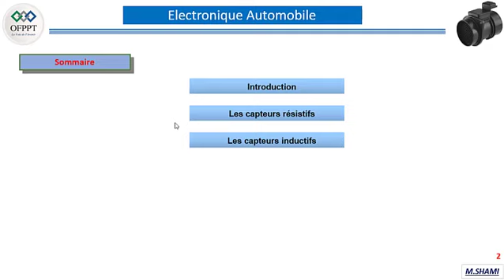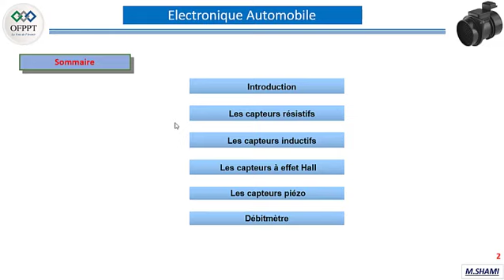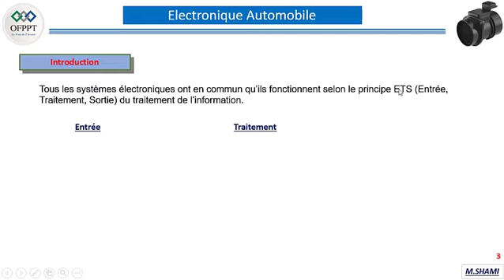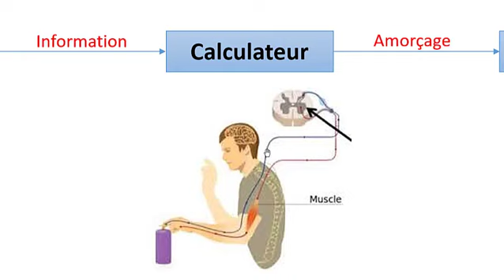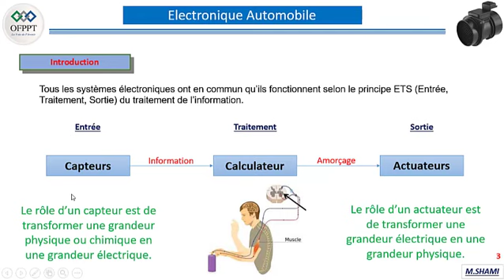diagnostic automobile 1, les capteurs et les actuateurs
Diagnostic
diagnostic automobile
les capteurs
calculateurs
les actuateur
capteur de température
sonde température
cqpteurs résistifs
circuit électrique automobile.
schéma de cablage.
schéma de principe.
chéma electrique
shéma electrique
schéma d'iplantation.
schéma circuit électrique
schéma de circuit d'injection essence
schéma de circuit d'injection diesel
schéma de circuit d'allumage
schéma de circuit de charge.
schéma fonctionnel
électricité automobile.
formation diagnostic
diagnostic automobile
comment fonctionne le démarreur.
TP circuit de démarrage.
TP le démarreur
travaux pratique le démarreur
voyant de batterie s'allume
réparer le démarreur
contrôler moteur électrique
le lanceur.
le circuit d'alimentation démarreur
solénoïde du démarreur
 contrôler le solénoïde
rôle de l'induit
rôle des inducteurs.
principe de fonctionnement du circuit de démarrage.
quel est le rôle de l'alternateur .
quel est le rôle du rotor
comment fonctionne une alternateur.
TP circuit de charge
TP l'alternateur
réparer l'alternateur
contrôler régulateur de tension
principe de fonctionnement du circuit de charge.
quel est le rôle du stator
quel est le rôle du régulateur de tension
quel est le rôle du pont redresseur ou pont diode
transformer l’énergie mécanique en énergie électrique
comment transformer un courant alternatif en courant continu
comment créer le courant
formation automobile
lalternateur
la batterie
le démarreur
diagnostic circuit de charge
diagnostic automobile
cours mécanique automobile
cours électricité automobile
cours TREM
cours FMIA
cours CRIA
cours diagnostic automobile
formation diagnostic automobile
nouvelles thecnologies automobile